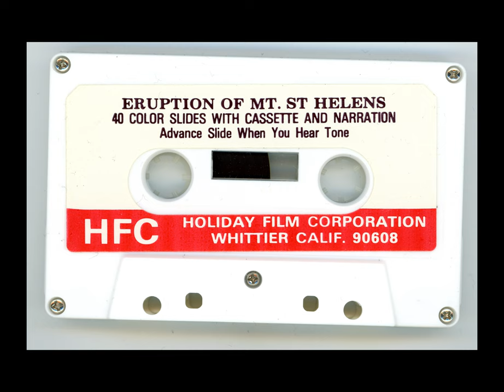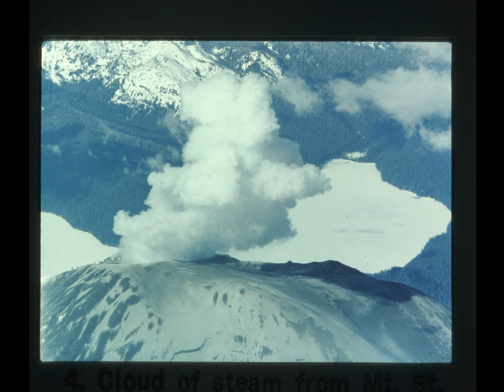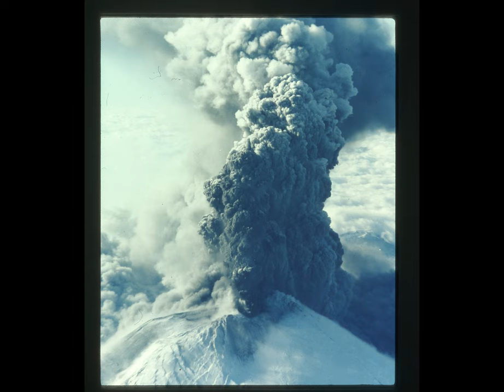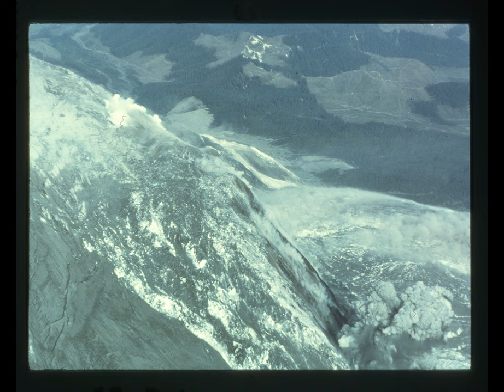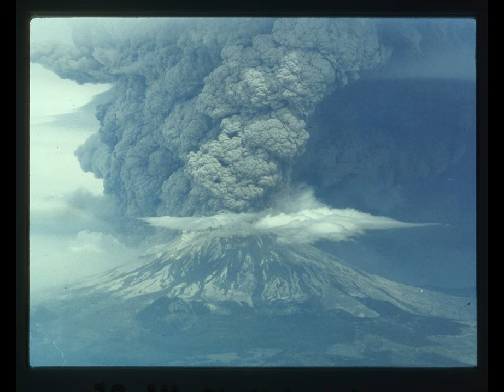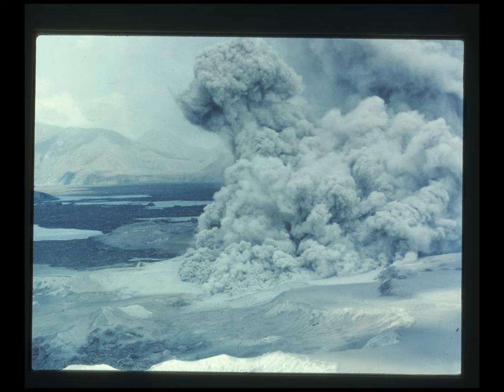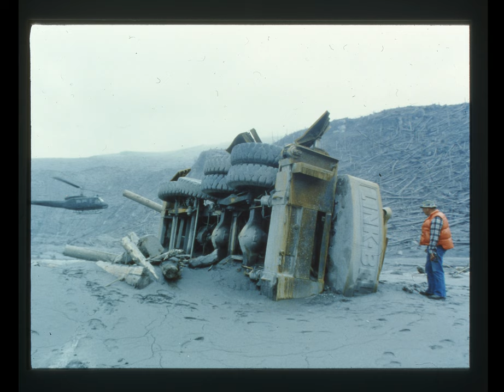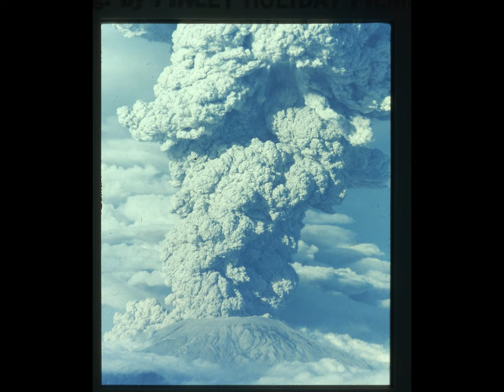Mount St. Helens - Holiday Film Corp, 40 Slide Presentation Digitized [4K]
Finley Holiday Film Corporation during the 1980s had put out a small glass case that contained 40 film slides and a cassette tape that presented before, during, and after the May 18th eruption of Mount St. Helens. I have recorded the tape and scanned the film slides in 8K resolution. These were all compiled into a video that emulates the presentation. The video quality was downscaled to 4K for the well-being of my hard drive.